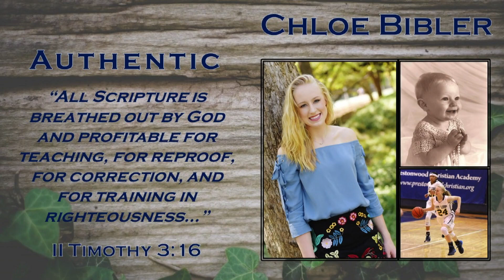Prestonwood Christian Academy Plano | 2018 Graduation Ceremony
We would like to congratulate the graduating class of 2018, along with their families and friends.